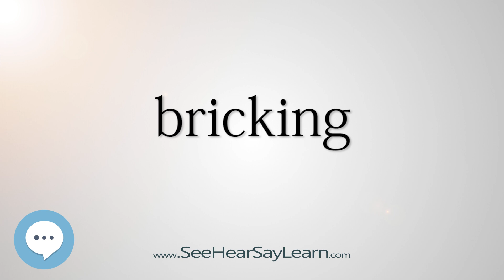bricking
This video is about "bricking".